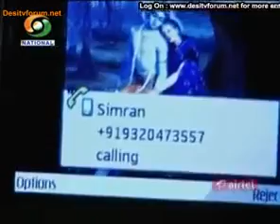Tum Dena Saath Mera - EP#57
DD National old popular series
"Tum Dena Saath Mera"

This series was premiered on 23rd November, 2009 on DD NATIONAL. It is a Popular Indian Television Drama Series produced by RAHUL BHATT(A television actor) and focuses on the life of philosophy challenged people.

CAST REAL NAME:-
Piku Sharma as. SIMRAN,
Amit as. SAMAR,
Gajendra Chouhan as. GURNAM SINGH(Simranjeet's Father),
Rajeev Varma as. (Samarjeet's Friend),
Hemant Chadha as. LAKHWINDER SINGH LAKHA,
Supriya Karnik as. (Simran's Sister)

WATCH DD NATIONAL OTHER OLD SHOWS EPISODES WHICH ARE UPLOADED BY ME(Biraj Roy). Links are below:-